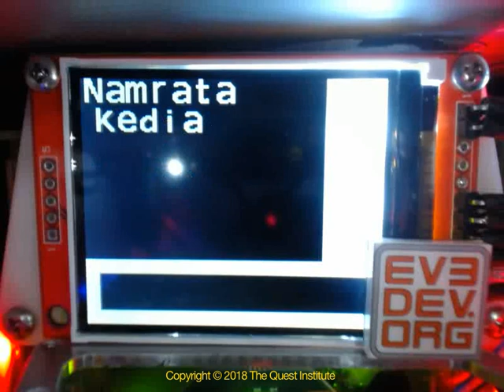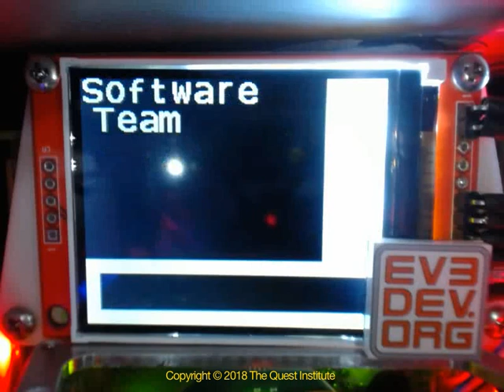Team Hyperion Project - Running Credits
Seattle team Hyperion Lego Mindstorm + Windows IoT based science project running on the International Space Station.  Running Credits.

Team members: Tobin Sudo, Drew Corbin, Amit Ferman, Johnny Archer, Sarah Archer

Mentors: Masato Sudo, Lyle Corbin, Adam Ferman, John Archer, Namrata Kedia.